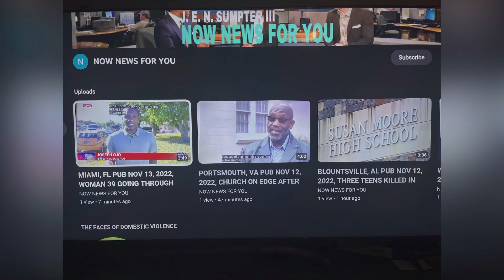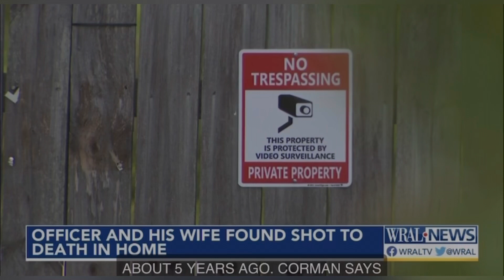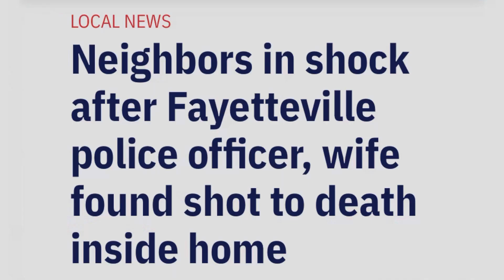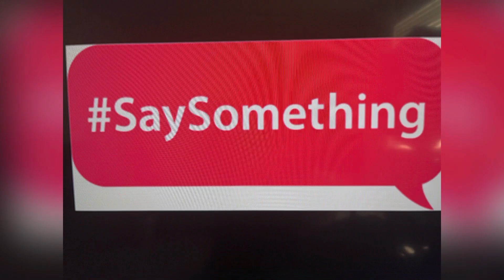YENITZA ARROYO TORRES APR 28, 2023, FAYETTEVILLE, NC & HER POLICE HUSBAND 53 SHOT TO DEATH AT HOME!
DOMESTIC VIOLENCE!!! GET OUT NOW!